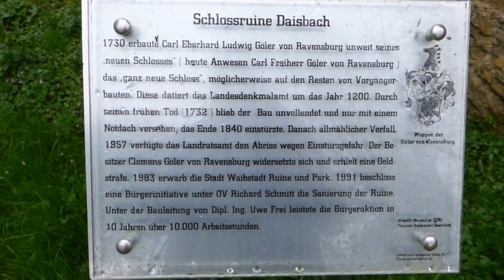Schloss Daisbach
Burg und Schloss Daisbach ist die Ruine (Schlossruine) einer ehemaligen Wasserburg im Dorf Daisbach einem heutigen Stadtteil der Stadt Waibstadt im Rhein-Neckar-Kreis in Baden-Württemberg.
Aufnahmedatum: ‎Dienstag, ‎12. ‎April ‎2016, ‏‎08:55:06